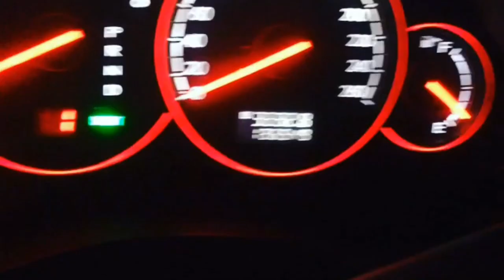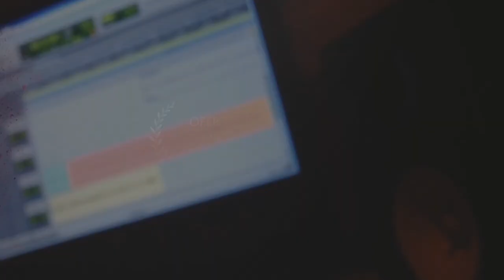Producer Chinsui Of TuffChin Records, Explain Tattoo Eye And Music Life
Follow @TuffChinRecords

Twitter : @TuffChinRecords | TuffChin.Com | EastSide VineYard Town, Kng Jamaica.